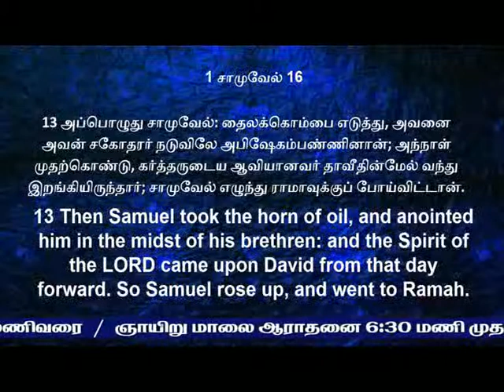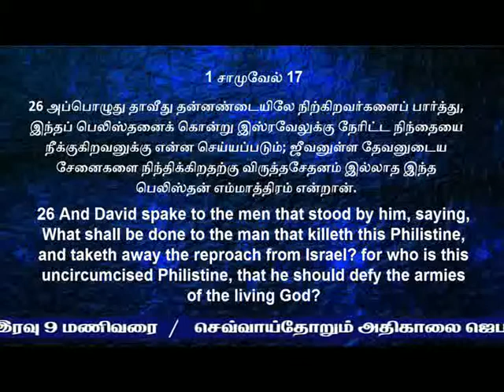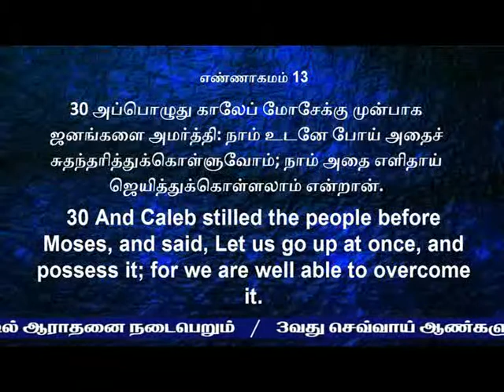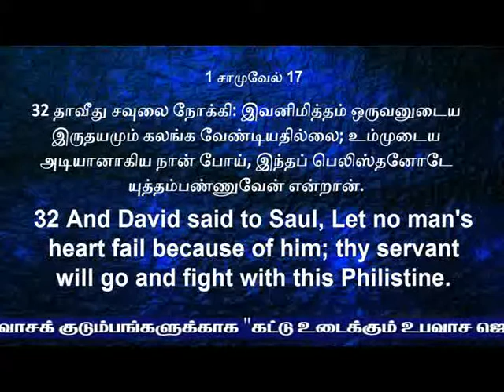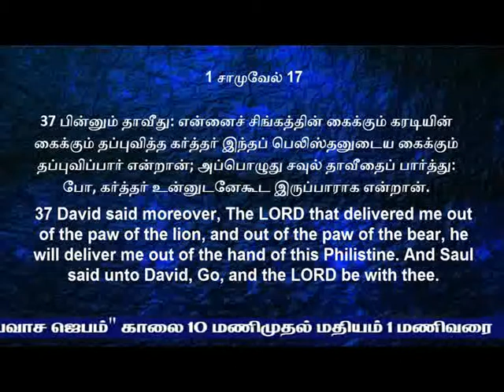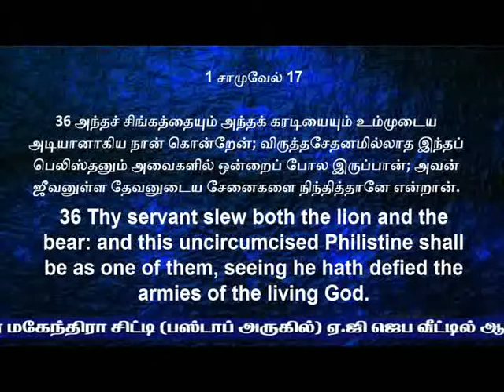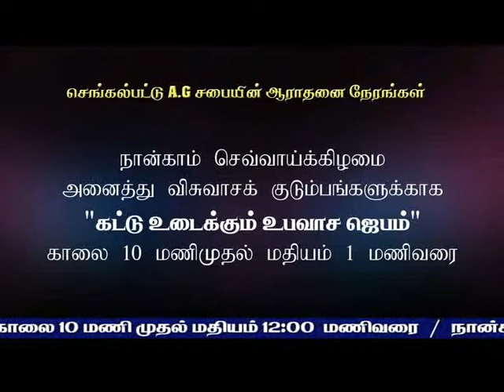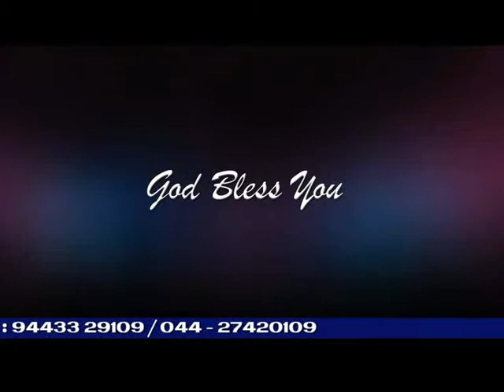CK Medias : Rev.J.Ambrose Albert- 6.1.15